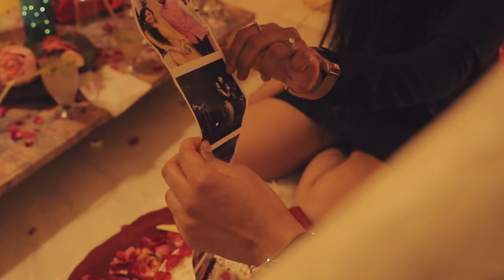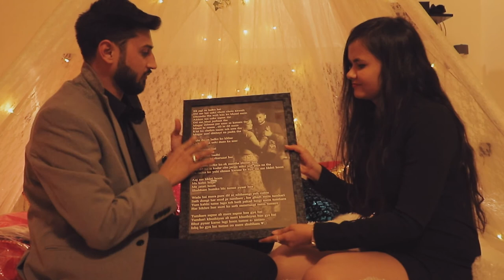Fiance Birthday | Gift For Him | Movie Date | Cabana Date | Private Lunch Date | Propose Him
Get ready to you your partner with Private Romantic movie date and enjoying the Candlelight Dinner sitting inside the Bohemian Cabana illuminated with lights. It has a Projector and Extra-Large Screen where you can play Private Pictures, Videos, Movie Screening, or romantic Music using your mobile or pen drive.. The Luxurious Cabana is decorated with flower Chandelier, fur & Rose Cushions. The dinner table is beautifully decorated with LOVE Neon LED sign, Candles in Pearl glass Jars, LED Bottles, lanterns decorated with Flowers & Candle Pillars to create an Exclusive Dining Experience... We promise that you will leave with lot of Memories & some dreams Fulfilled. ...